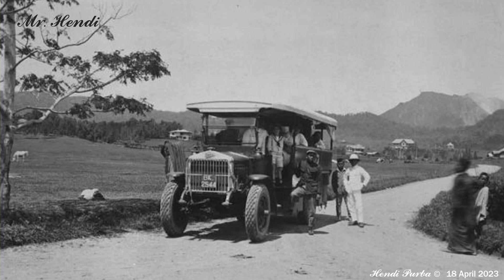Sejarah bus PMG Karo Tinggi yang dibubarkan karena terlalu sukses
Perusahaan ini kini tinggal kenangan indah